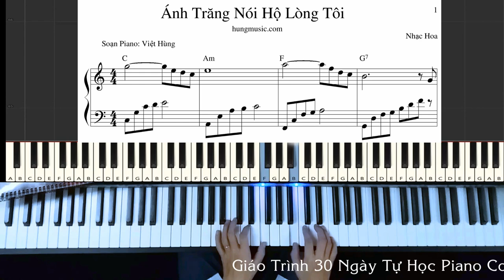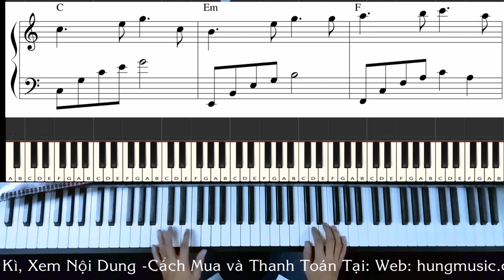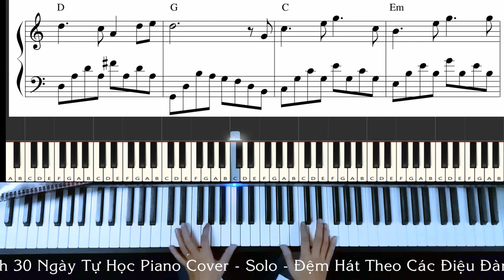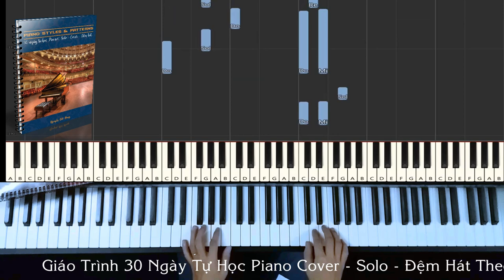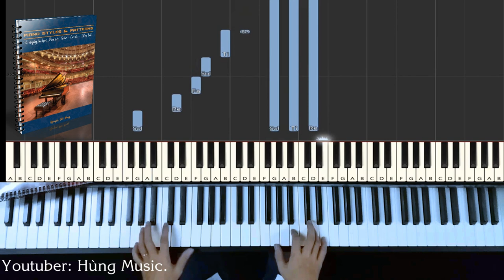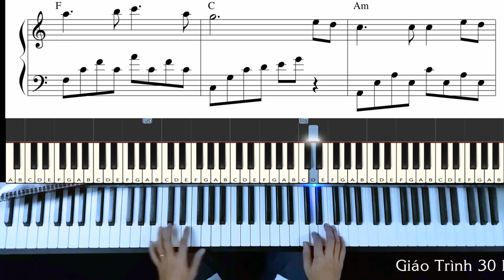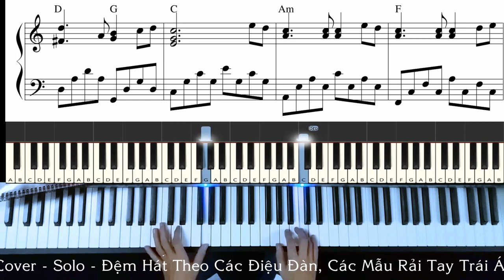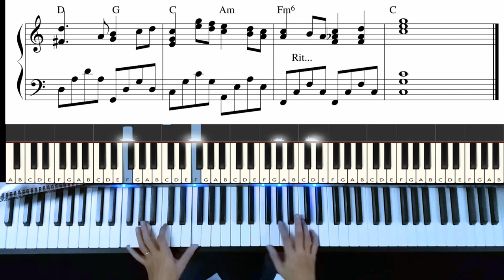Hướng Dẫn Ánh Trăng Nói Nội Lòng Tôi Piano - The Moon Represents My Heart